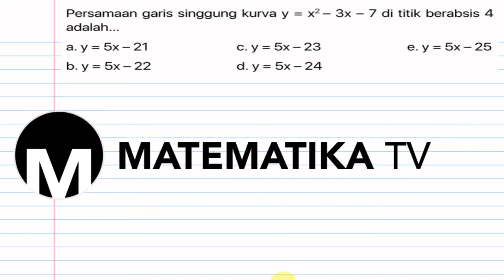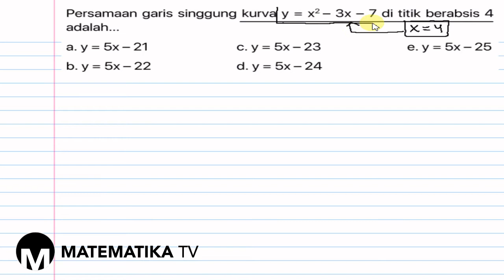[KELAS XI WAJIB - KURIKULUM 2013] PEMBAHASAN SOAL PG TURUNAN FUNGSI ALJABAR (015)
Pada kesempatan kali ini kita akan membahas soal tentang aplikasi turunan fungsi aljabar: gradien dan persamaan garis singgung.